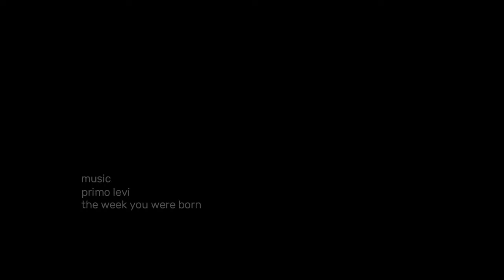About Abstraction - How to look at Abstract Art | Artist talk: painter Richard Schur in his studio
Understanding Abstraction: Richard Schur, an abstract painter and former assistant professor at the Academy of Fine Arts in Munich talks about his art and his personal approach on how to look at abstract paintings.

Talking about abstraction for him means trying to talk about something that lies beyond words.

Contemporary Abstraction in his opinion is best understood in an art historical context. Here he is referring to early Modernism, the writings of Piet Mondrian as well as concepts of Post Painterly Abstraction, described by Clement Greenberg.

Richard Schur’s work can be found in museums, public and private collections worldwide including Pinakothek der Moderne (Germany); Guangdong Museum of Art (China); CCA, Centro Cultural Andraxt (Spain); CAAM, Centro Atlàntico de Arte Moderno, Las Palmas de Gran Canaria (Spain); Agnes Gund Collection (USA); BMW Group art collection and Allianz art collection.

Intro: MHC, Jiiter by Gurf
Primo Levi, The week you were born